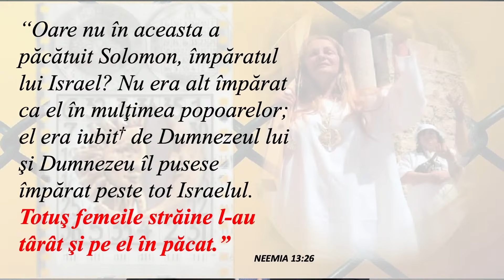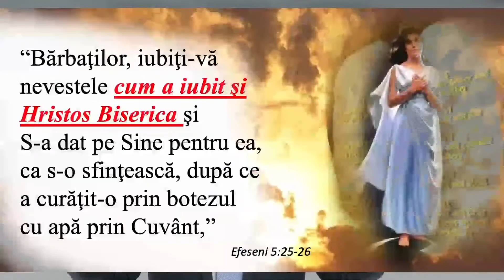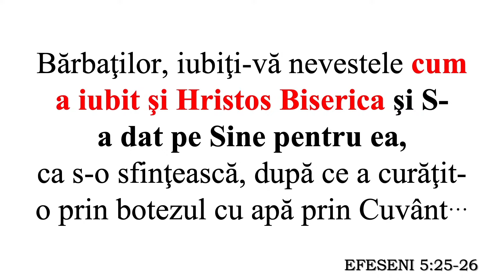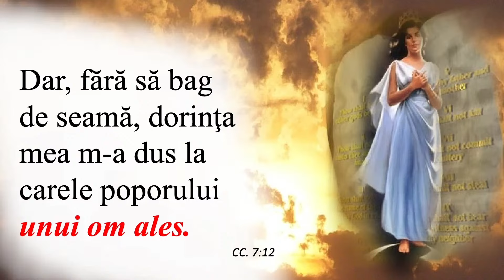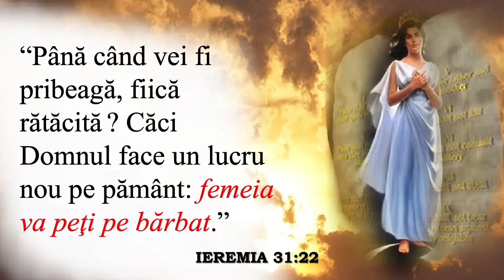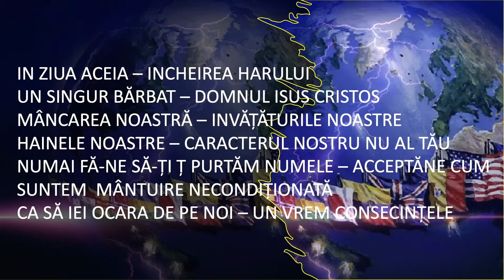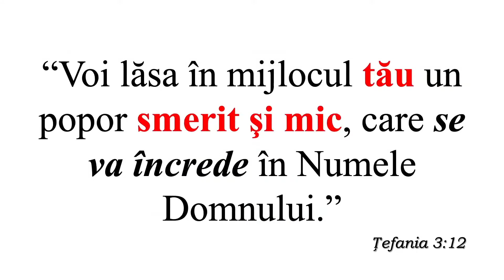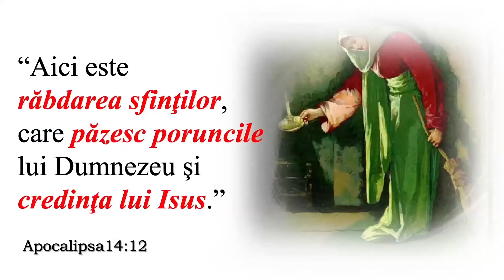Puterea coastei - Liviu Tudoroiu - AZSMR-Bucov RELUARE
Acest program a fost înregistrat și transmis în premieră în data de 19 Februarie 2021, și pus ca reluare ]n data de 12 Iulie 2024.